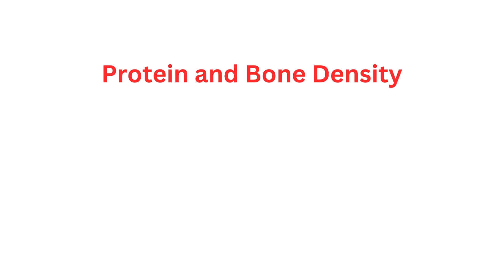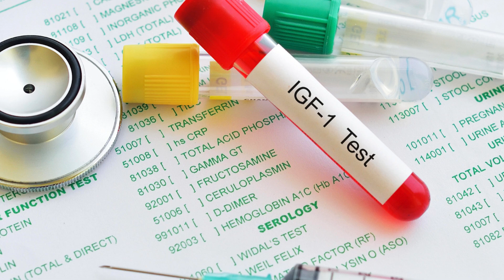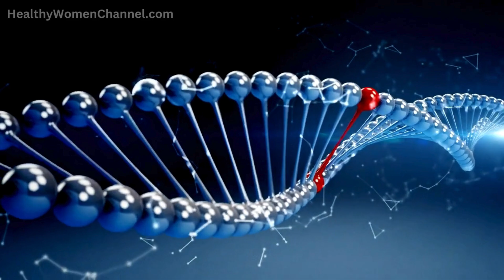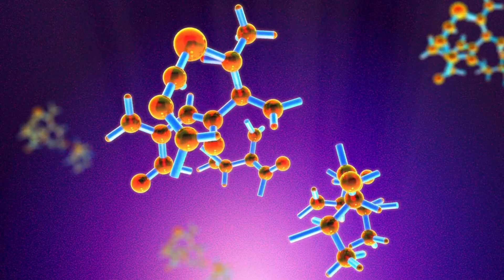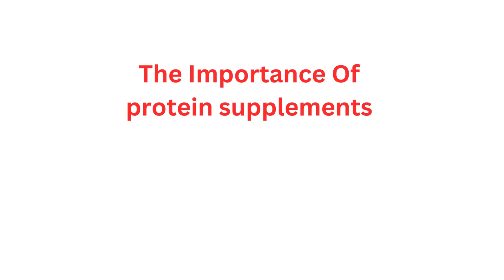The Ultimate Protein Guide for Osteoporosis: Save Your Bones!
Are you concerned about osteoporosis and bone health? In this video, we dive deep into the critical role of protein in preventing and managing osteoporosis. Discover how protein supports bone density and strength, and learn the best protein-rich foods to incorporate into your diet.

🔍 What You'll Learn:

1. The science behind protein and bone health
2. Top animal-based and plant-based protein sources
3. How to combine different protein foods for maximum benefit
4. Practical tips for including more protein in your daily meals
5. The impact of protein supplements on bone health

🦴 Why This Matters:
Maintaining strong bones is essential for overall health and mobility, especially as we age. By understanding the importance of protein and making informed dietary choices, you can significantly reduce the risk of fractures and improve your bone health.

🌟 TIMESTAMPS 🌟
Introduction 0:00
Osteoporosis: The Silent Disease 0:21
Protein and Bone Density 1:20
Protein's Role in Muscle Health and Its Impact on Bones 2:16
The Role of Amino Acids in Bone Health 3:05
Protein and Bone Remodeling 3:51
Enhancing Bone Health Through Animal Base Protein-Rich Foods 4:40
Enhancing Bone Health Through Plant Base Protein-Rich Foods 5:54
The Importance Of protein supplements 7:26
Recommended Protein Intake for Osteoporosis Prevention 8:14
Conclusion 8:53